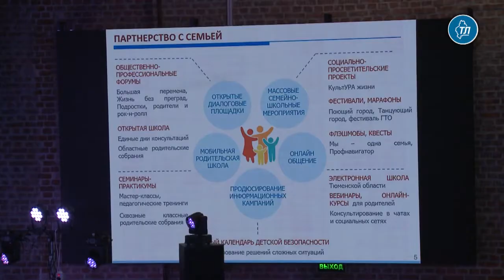Опыт Тюменской области возьмут за основу при обновлении закона о профилактике детской безнадзорности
VI Всероссийское совещание по вопросу организации деятельности комиссий по делам несовершеннолетних и защите их прав - это мероприятие, с которого началась практическая работа над проектом новой концепции федерального закона о профилактике детской безнадзорности и правонарушений.

Об этом сообщила заместитель министра просвещения РФ Татьяна Синюгина, общаясь с журналистами в музейном комплексе им. Словцова в Тюмени 25 октября.

Она подчеркнула, что Тюменская область неспроста стала площадкой для совещания.

"В регионе есть тот практический опыт, который ляжет в основу мер и форм, описанных в законе. Коллеги, которые приехали в Тюмень из всех субъектов России, привезли собственный опыт. Самое ценное, что сегодня наработано, мы возьмем для формирования и формулирования нового закона и новых направлений в нашей деятельности", - рассказала Татьяна Синюгина.

По ее мнению, именно такой формат обсуждения на площадках с практиками, представителями науки, гражданского общества и НКО позволяет определять стратегические направления для дальнейшего продвижения. Одним из таких направлений эксперт считает создание условий, при которых семья имела бы возможности поддержки и развития, выхода из кризиса, куда она по тем или иным причинам попала.

"Важно, чтобы, понимая роль каждого органа системы профилактики, мы все вместе собирались вокруг семьи и ее проблем и вместе их решали", - призвала Татьяна Синюгина.

Комментируя роль НКО в этом вопросе, замминистра заметила, что в Тюменской области есть очень успешный партнерский опыт взаимодействия с гражданским обществом.

"Мы открыты к тому, чтобы как можно больше СО НКО встраивались в систему профилактики. В регионах есть позитивные примеры того, как те или иные направления работы с семьей и ребенком общественные организации берут на себя. В рамках нацпроекта "Образование" реализуется федеральный проект "Поддержка семей, воспитывающих детей", где есть возможности грантовой поддержки для некоммерческих структур", - заверила Татьяна Синюгина.

Развитие и поддержку психологической службы в системе образования эксперт назвала важнейшим направлением в работе Министерства просвещения РФ. Школьный психолог нужен и ребенку и каждой семье, уверена она. Пока что еще ощущается дефицит специалистов, но министерство видит системное и поступательное движение на местах в сторону того, чтобы увеличивать штатный состав психологов.

"Для нас важно, чтобы такой специалист работал не только в школе; чтобы и в медико-педагогических, реабилитационных центрах, консультационных пунктах по поддержке семей с детьми были соответствующие психологические службы. Вопрос, связанный с обеспечением системы психологами, напрямую связан с их подготовкой в вузах. Мы работаем над ним с коллегами из Министерства науки и высшего образования РФ", - подытожила Татьяна Синюгина.